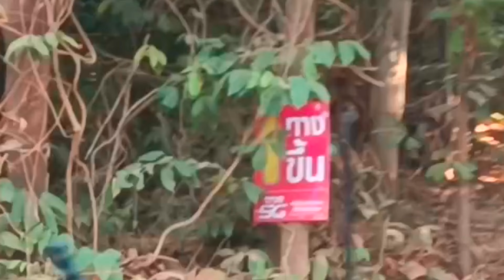ขึ้นเขา คิชฌกูฏ วันใกล้ปิดเขา